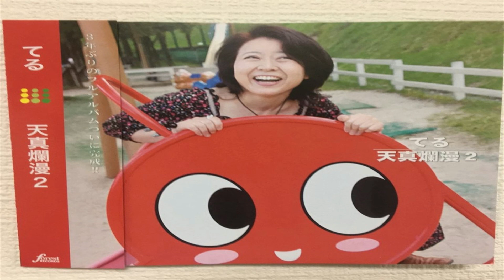てる (Teru) - Songbird